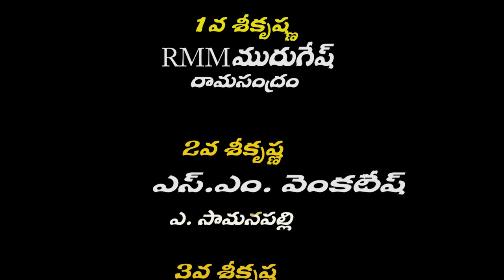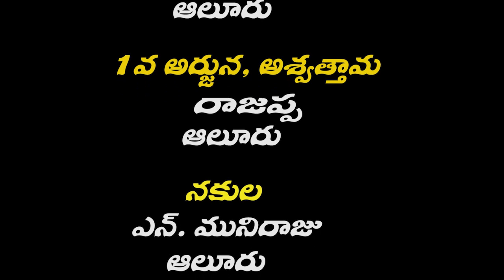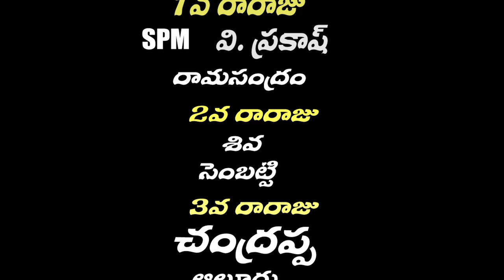Samrat Suyodhana Drama Part-4 Chokkarasanapalli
Title : Samrat Suyodhana Drama Part-4 Chokkarasanapalli
Lanquage : Telugu
P&C : Shruthi Tracks Music & Video Company
Dramma Direction & Hermoniyum : Shree P.J.Venkateshachari Padonohalli
Solex Master : Manju Mallur
Tabala : Shree RamKrishnachari Bhatarahalli
Naradha,2nd Dharmaraju : Y.Gopalakrishna Chokkarasanapalli
Suthradhari : K.Shekar Chokkarasanapalli
2nd Krishna,2nd Karna : N.Gopal Chokkarasanapalli
2nd Krishna : M.Anjanappa Chokkarasanapalli
1st Bheemasena : K.Ramesh Chokkarasanapalli
2nd Bheemasena,Shishupala : N.Hanumanthappa Chokkarasanapalli
1st Dharmaraju : S.Lakshminarayana Chokkarasanapalli
Abhimanyu : V.Venkatesh Chokkarasanapalli
1st Arjuna : P.Kantharaj Chokkarasanapalli
Nakula : G.Anilkumar Chokkarasanapalli
Sahadeva : N.Mohan Chokkarasanapalli
Bishmacharya : K.Shivappa Chokkarasanapalli
Aswathamma : K.Ramesh Chokkarasanapalli
Shakuni : K.Jayaram Chokkarasanapalli
1st Karna,2Arjuna : G.Nagaraj Chokkarasanapalli
Dhusyasana : R.Shivakumar Chokkarasanapalli
2nd RaRaju : C.Subhramani Chokkarasanapalli
1st RaRaju : K.Lokesh Chokkarasanapalli
Dropadi,Kunthi : Maheshwari Tekal
Nati,Dance : Deepashree Mindupalli
Sathyabhamma,Nurthya : Vijaylakshmi Sindhupuram
Uthare,Narthana : Krishnaveni
Rukmini,Narthana : Saraswathi Sidhepallicross